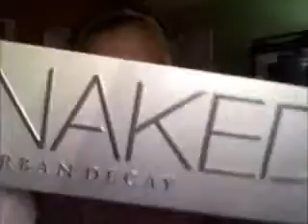FOTD 9/25/12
Just my FOTD for today(: Sorry i didnt feel like editing my get ready with me video :P Hahaha but thanks soo much for watching, leave any requests down below, and please subscribe!!!(: 500!?!